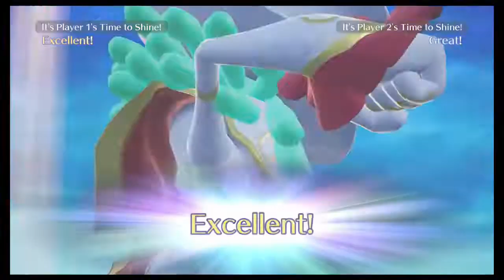Balan Wonderworld (Part 9)